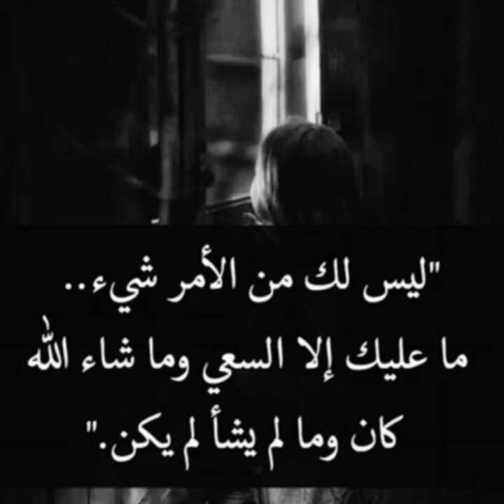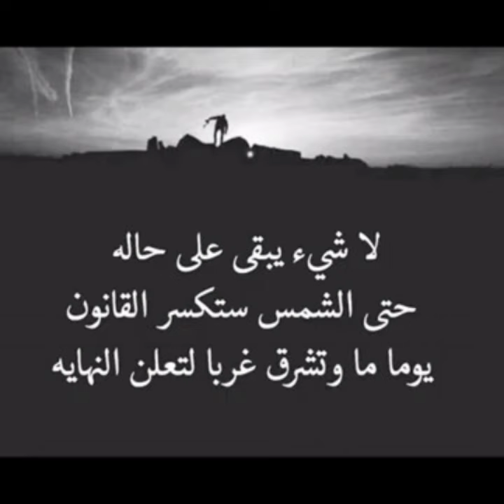عندما يتألم الإنسان فما هو العضو الذي يحترق 🌹حكم وأقوال رائعة ✨